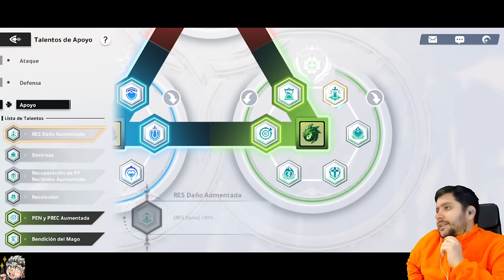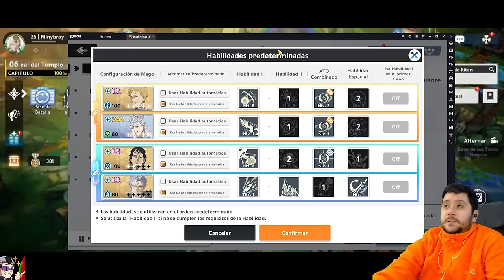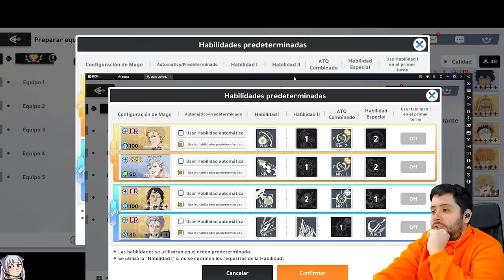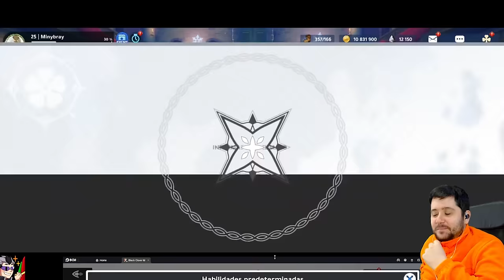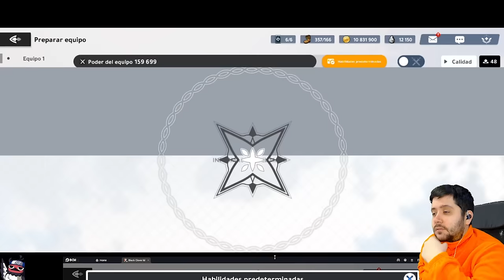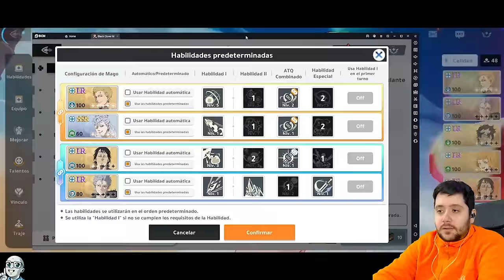CONVERTIMOS A ESTE JULIUS EN UN MONSTRUO! | REVISIÓN DE CUENTAS #2